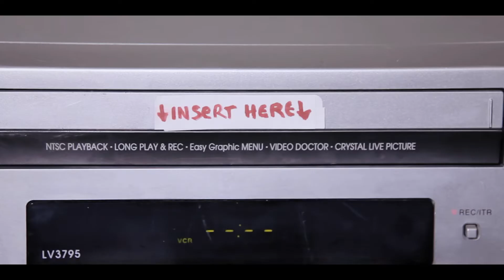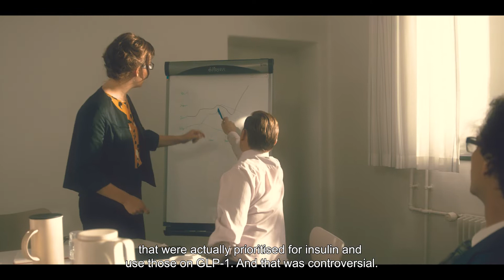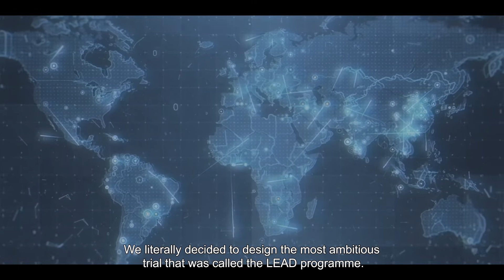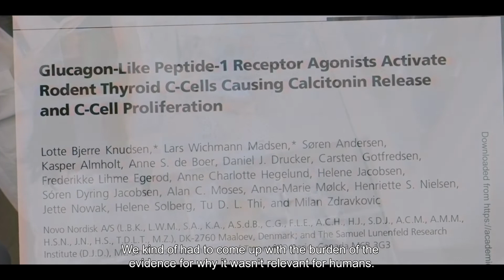The Story of GLP-1: Episode 3 - "A steak well done”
In 1997, Novo Nordisk scientist Lotte Bjerre Knudsen managed to turn the short-lived GLP-1 hormone into a long-acting drug candidate. However, the initial test failed as the dose was set too low. And the company could not immediately start a new trial. Victory is still far from assured. Follow “A steak well done”, Episode 3 of the Novo Nordisk Foundation’s 2022 Advent Calendar “The Story of GLP-1”.

00:00:01 - Introduction: GLP-1 hormone and its potential for diabetes treatment
00:00:04 - Early clinical trials with GLP-1 infusion in Miami
00:00:39 - Challenges in converting GLP-1 into a stable drug
00:01:08 - Lotter Knudson’s role and early setbacks in the project
00:01:40 - Initial failed tests due to low dosing
00:02:02 - Prioritization of insulin over GLP-1 in Novo Nordisk
00:02:20 - Controversies and skepticism within the company
00:02:50 - Discovery of calcitonin and tumor formation concerns
00:03:20 - Designing a molecule close to human GLP-1
00:03:40 - Addressing tumor formation concerns in animal studies
00:04:20 - Phase 3 trials and the ambitious LEAD program
00:04:50 - FDA advisory committee hearing and its challenges
00:05:40 - Dialogue with the FDA and overcoming regulatory hurdles
00:06:40 - Approval and launch of the GLP-1 drug
00:07:40 - Launching the drug and immediate market entry
00:08:00 - Considering GLP-1 for obesity treatment
00:08:30 - Initial skepticism and controversies about dual biology
00:09:00 - Previous failures and risks in developing obesity drugs